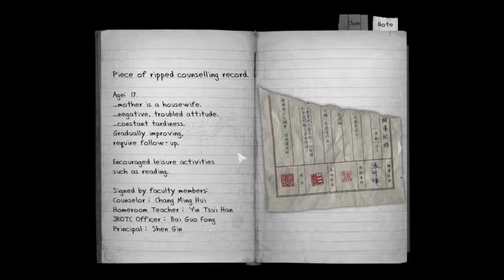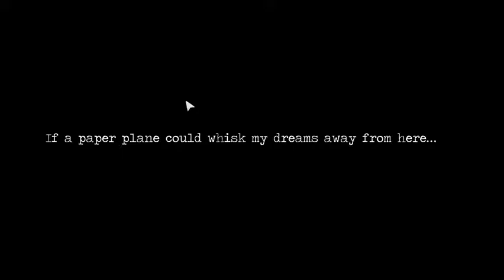Let's Play: Detention (Part 5: Hello, Puppets)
Dustin & Danielle (D&D) playing more Detention, by Red Candle Games